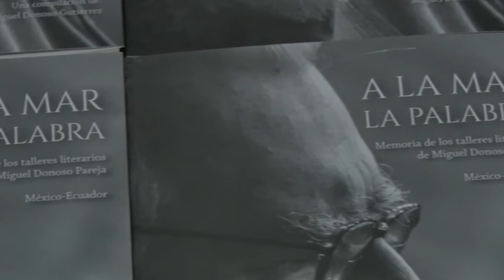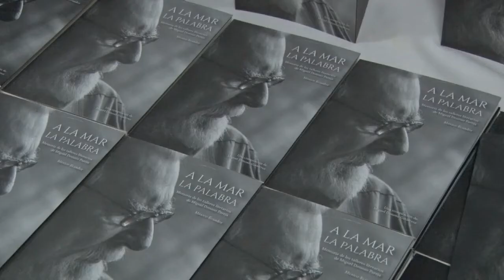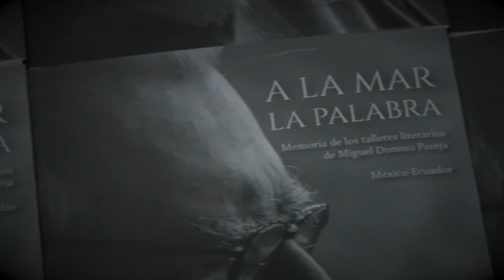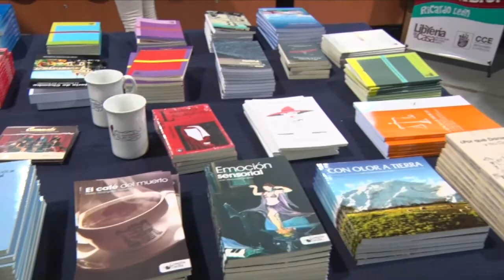Se presentó libro "A la mar la palabra", memorias de los talleres de Miguel Donoso Pareja